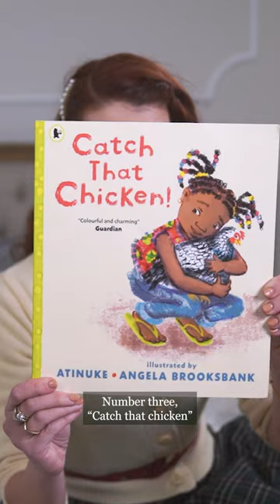Inclusive Books for Toddlers 👶📖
1️⃣ ‘What Happened to You?’ by James Catchpole
2️⃣ ‘Love Makes a Family’ by Sophie Beer
3️⃣ ‘Catch That Chicken’ by Atinuke
4️⃣ ‘ABC What Can She Be?’ By Sugar Snap Studio

Some of our current family favourites, have you read any of these? What else would you recommend…?